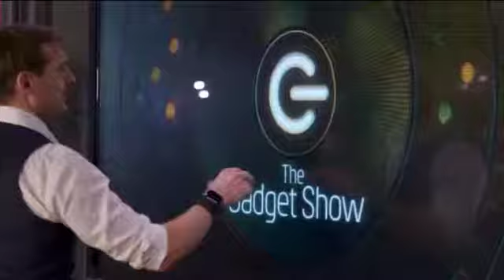Futurist on TV: The Gadget Show, Channel 5, UK